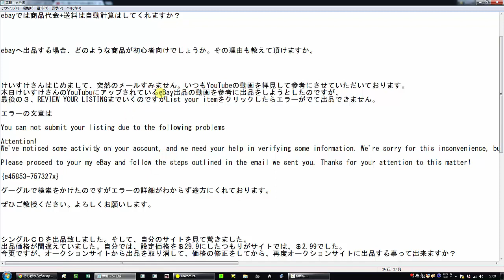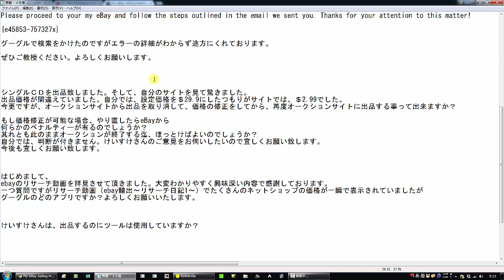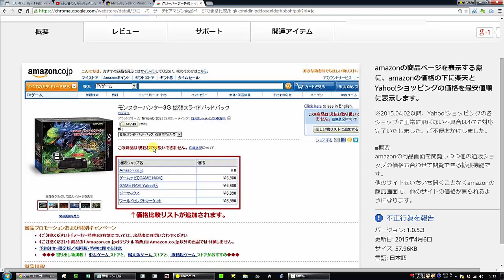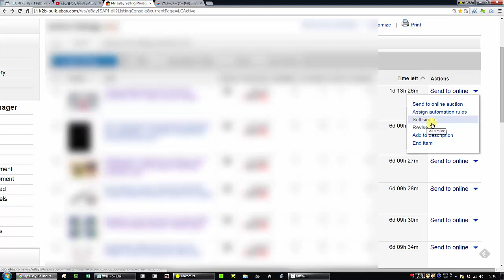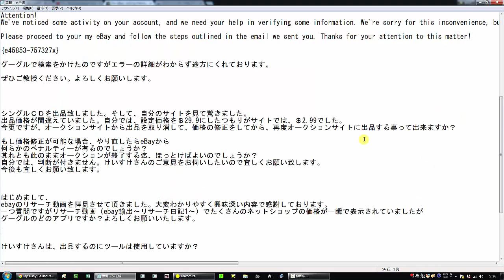質問回答～色々～ebay イーベイ 輸出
ebay リサーチ方法
ebay リサーチ ツール
ebay リサーチ ツール 無料
ebay リサーチ法
ebay リサーチ
ebay リサーチ 方法
ebay リサーチサイト
ebay 輸出 方法
ebay 輸出 初心者
ebay 輸出ビジネス
ebay 輸出 ブログ
ebay 輸出 主婦
ebay 輸出 やり方
ebay 輸出 発送
ebay 輸出 手数料
ebay 輸出ビジネス 始め方
ebay輸出ビジネス達人養成講座
ebay 輸出
ebay 輸出 始め方
ebay 輸出 セミナー
ebay 輸出 商材
ebay 輸出 代行
ebay 輸出 商品
ebay 輸出 発送代行